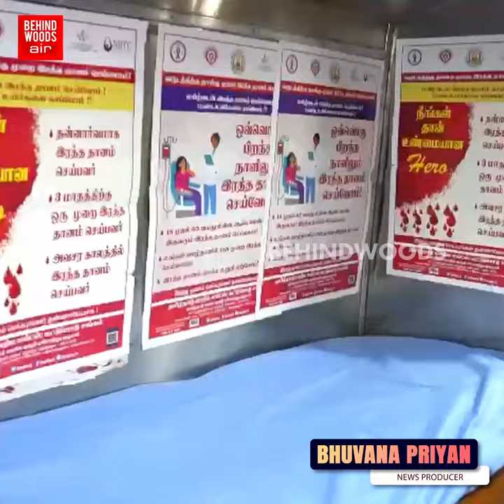விஜய்யின் அசத்தும் ஆகாச மாளிகை😲இப்படித்தான் இருக்குமா? 😍ONSPOT-ல் மிரட்டல் SURPRISE பண்ண ரம்பா